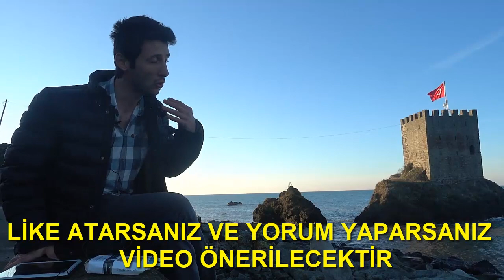1 GOLEM İÇİN 2500 TAŞ VERİLİR Mİ ?!? SUPERCELL Bİ GİT YAA !!!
İki kanalım daha var ;

(Bu kanalda eleştiri, tepki, sohbet ve muhabbet bulunmaktadır. Mutlaka gelin :)
(Bu kanal kamera şakası, parodi, troll üzerine kurulmuştur. Beklerim)

Ben Ali. 2 senedir youtube üzerinde video çekmekteyim. Video çekerken eğlenmeyi ve eğlenirken eğlendirmeyi amaçlıyorum. Umarım videodan keyif almışsınızdır. İyi eğlenceler :)